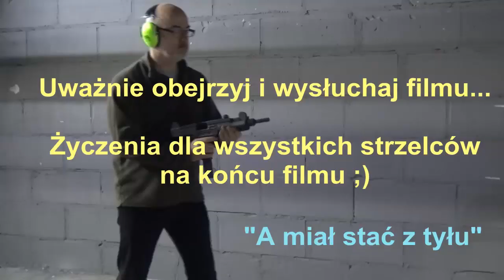Święta 2015 ;)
Życzenia świąteczne dla wszystkich strzelców. Boże Narodzenie 2015.

WAŻNE ! Kanał Shotgun Polska  nie jest związany z żadną działalnością dotyczącą  handlu bronią i amunicją, lub nakłaniającą do przemocy.  Jest prywatną  inicjatywą. Jakiekolwiek wykorzystanie zawartych informacji odbywa się wyłącznie na własne ryzyko.

W czołówce
użyto "Legal" Snow